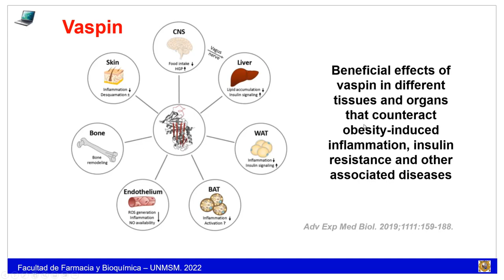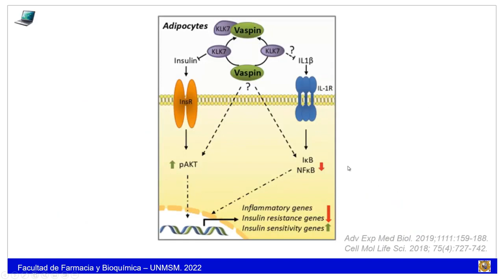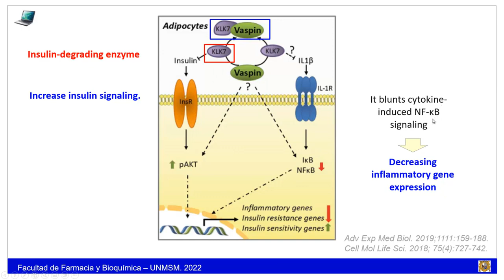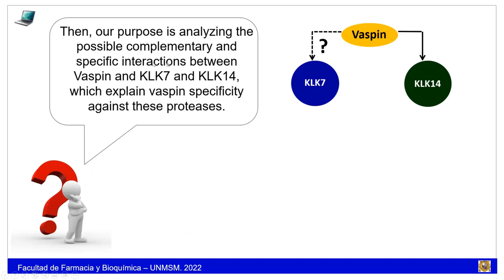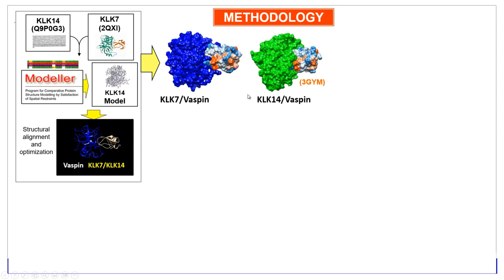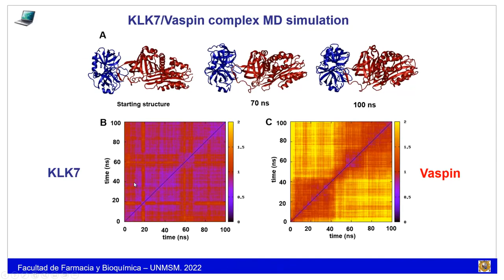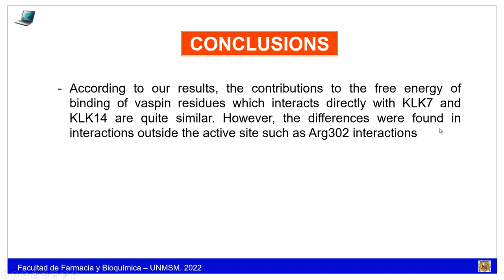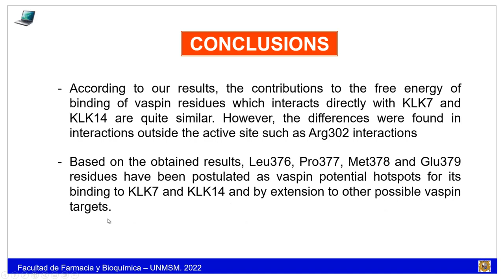IX SEEDMOL - Sessão de Pôster online 10/11/2022 - Christian Calero 2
IX SEEDMOL - Sessão de Pôster online 10/11/2022

A molecular dynamics study on the interaction between vaspin and kallikreins 7 and 14

 Christian Calero 2